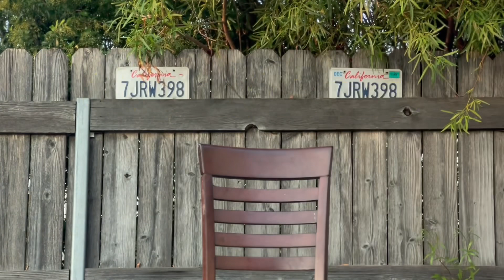Nova Coast - Tropic Flow (prod. ALegal Beats)